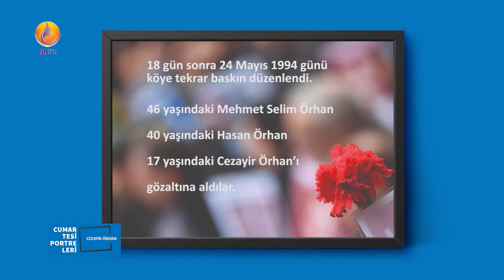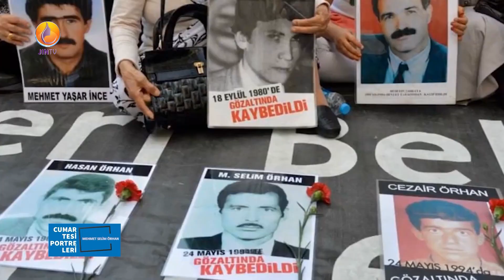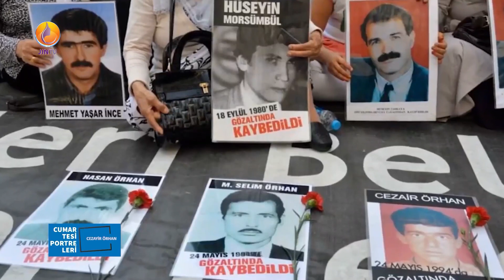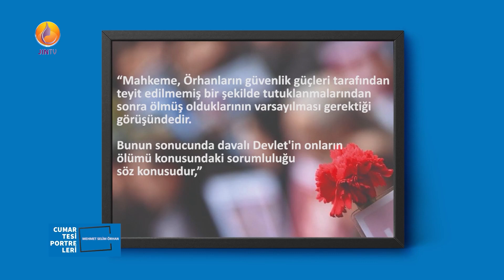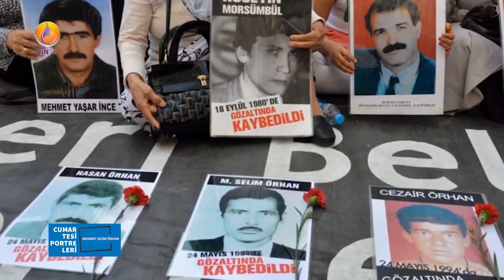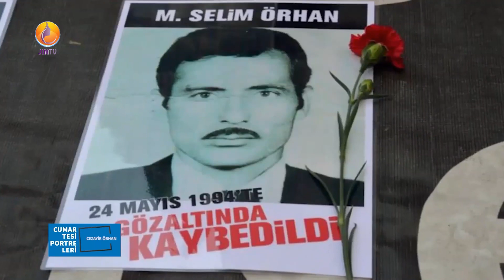JINTV |CUMARTESİ PORTRELERİ-HASAN ÖRHAN-MEHMET SELİM ÖRHAN-CEZAYİR ÖRHAN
Yayınlarımızı Jin TV weşana zindî - canlı yayın – live youtube kanalımızdan ve adresinden takip edebilirsiniz.